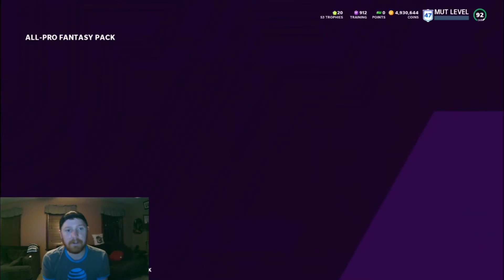THESE ALL PRO PACKS WERE INSANE!! PACK OPENING!! MADDEN 21 ULTIMATE TEAM!!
Madden 21 coin making method that could make you a lot of coins.

GT: CRuNcHiTiiZe x
PSN: IBeCrunchy